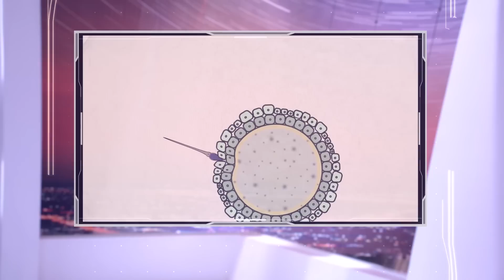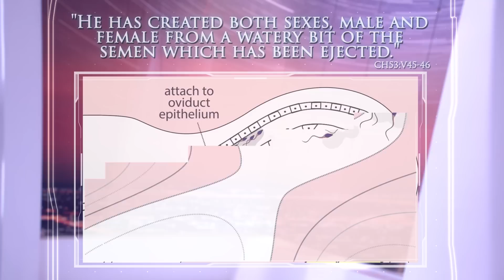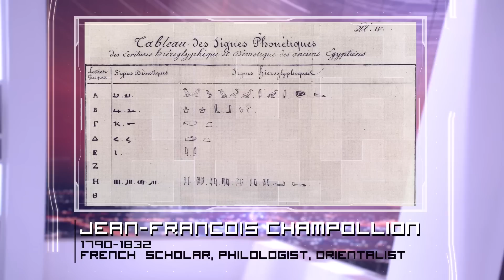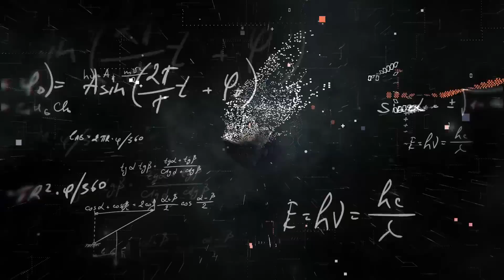What determines the sex of a baby? There Is No Clash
In this episode, we discuss the research that led to the 1905 discovery that sex inheritance is caused by the male sperm, and illustrate how the Qur'an reveals this with amazing accuracy in a book revealed 1400 years ago.